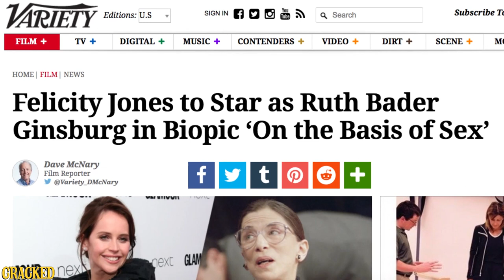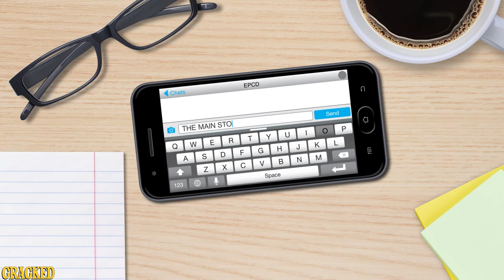Why The Game of Thrones' Creators and HBO Shouldn't Make Confederate & More! - The Week In EPCD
This Week in Pop Culture: We can't see any downside whatsoever to the Game of Thrones creators and HBO making 'Confederate.' Definitely not in this political climate. Seems like a totally fine show to make. We also discuss how they'll never stop making Harry Potter books, Catwoman, and internet rage.

The Cracked Live Stand Up Show hosted by Alex Schmidt!